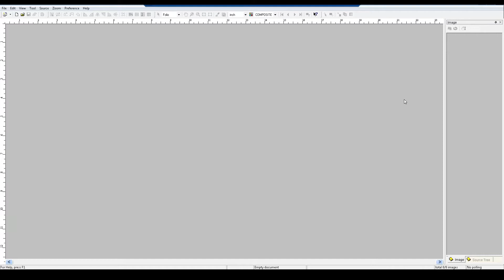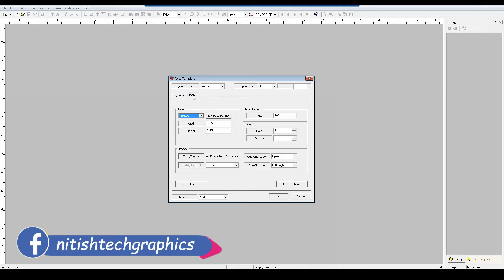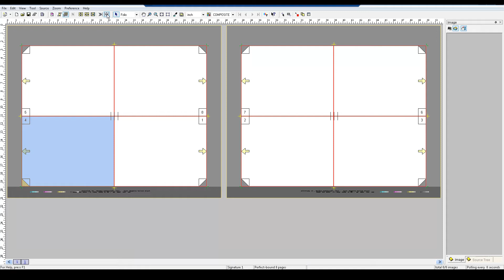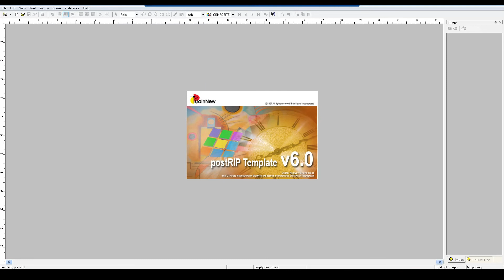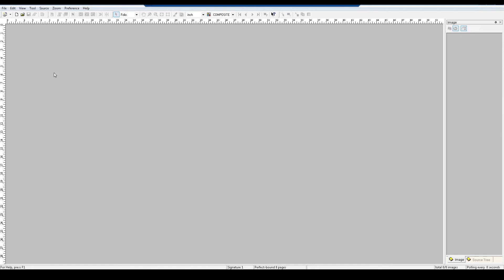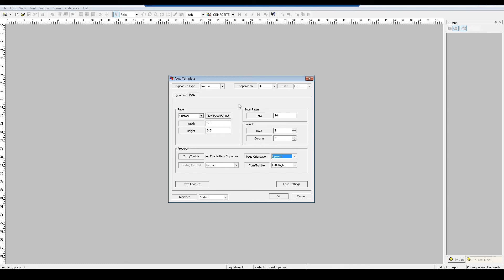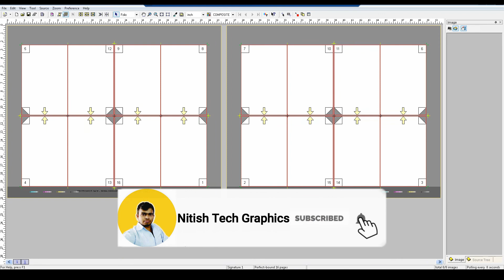Book layout imposition software | how to create book template in postrip | free book templates